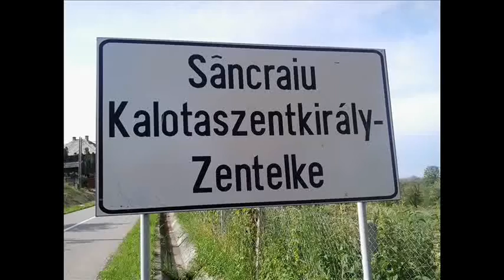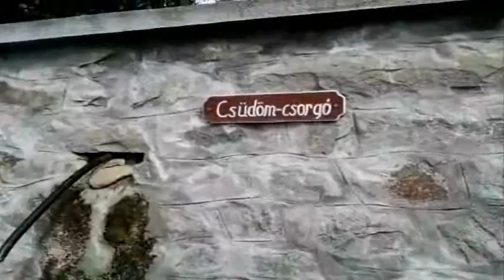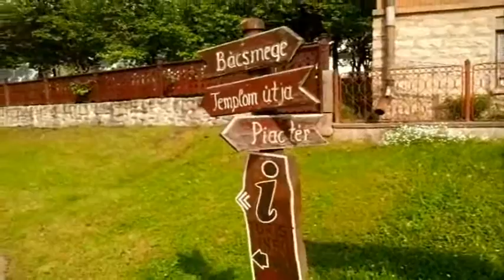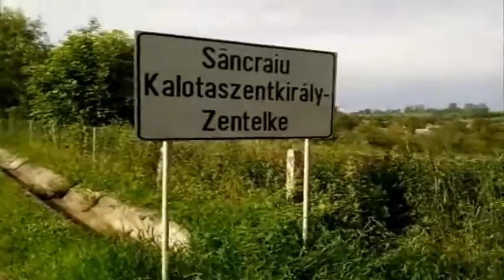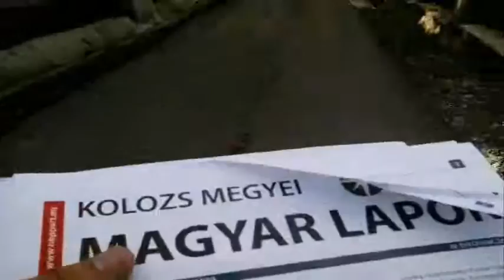Kalotaszentkirály bemutatása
2016 május 30.-án Kalotaszentkirályon jártam, és videóra vettem néhány pillanatot :)